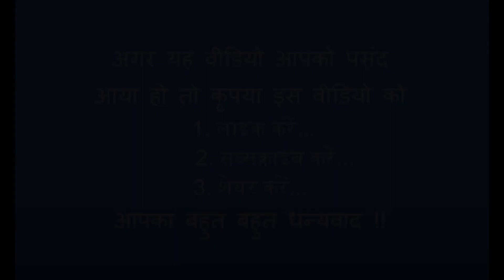SABRANG - ट्रैवल टू उत्तरकाशी गंगोत्री-5 TRAVEL TO UTTARKASHI GANGOTRI-5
उत्तरकाशी, भारत के उत्तराखण्ड राज्य के उत्तरकाशी ज़िले में स्थित एक नगर और हिन्दू तीर्थस्थल है। यह ज़िले का मुख्यालय भी है और हिमालय में भागीरथी नदी के किनारे 1158 मीटर की ऊँचाई पर बसा हुआ है।उत्तरकाशी राष्ट्रीय राजमार्ग 34 के मार्ग द्वारा ऋषिकेश से 155 किलोमीटर की दूरी पर स्थित है। उत्तरकाशी धार्मिक दृष्टि से एक  महत्वपूर्ण  शहर है। यहां भगवान विश्वनाथ का प्रसिद्ध मंदिर है। यह शहर प्राकृतिक सौंदर्य से भरपूर है। यहां एक तरफ जहां पहाड़ों के बीच बहती नदियां दिखती हैं वहीं दूसरी तरफ पहाड़ों पर घने जंगल भी दिखते हैं।उत्तरकाशी का एक आकर्षण पर्वतारोहण है। हर-की-दून, डोडीताल, यमुनोत्री तथा गोमुख से पर्वतारोहण किया जा सकता है।